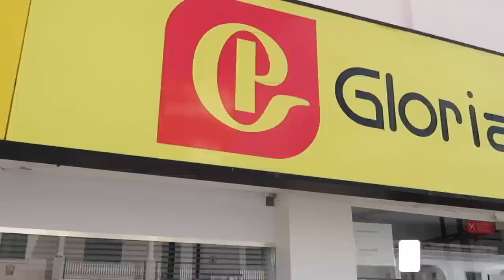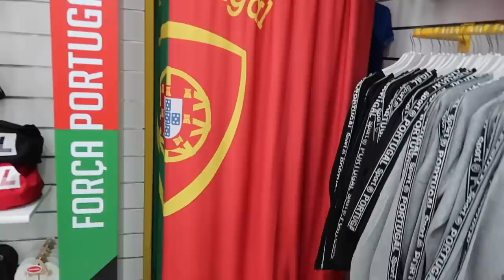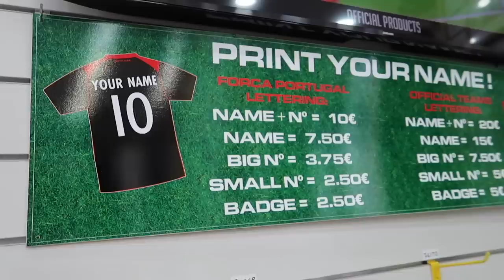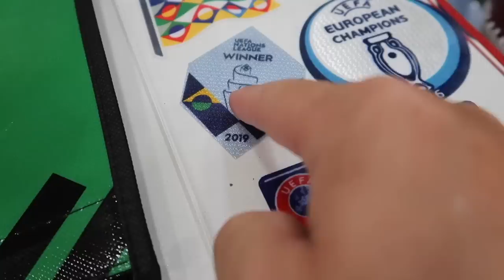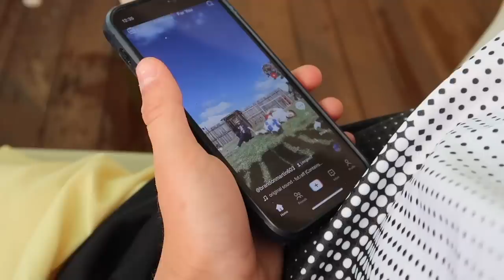NO BUDGET SHOPPING CHALLENGE!! *IN PORTUGAL 🇵🇹